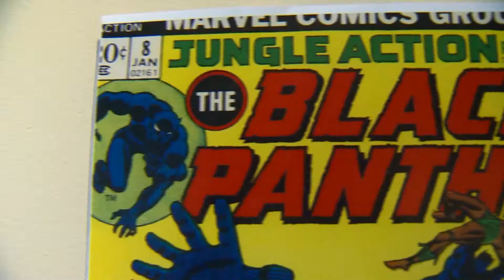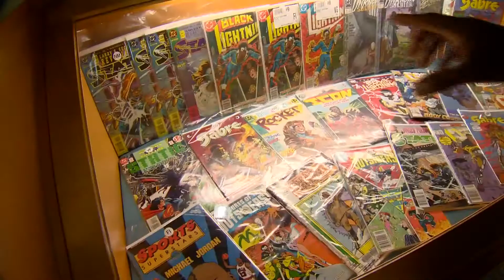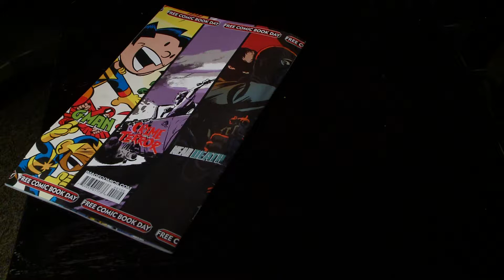Comic Book Historian